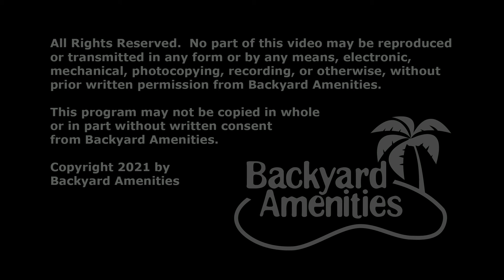Cook Pool Design by Backyard Amenities